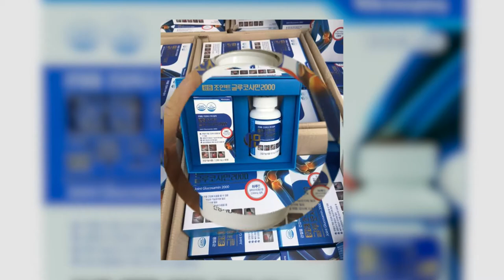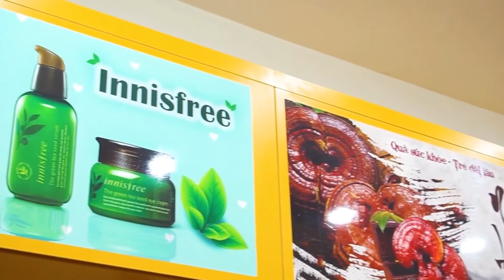Viên Bổ Xương Khớp Glucosamine Hàn Quốc Có Thực Sự Tốt Không ? Koreashop24h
Đặt Mua Viên Bổ Khớp Glucosamine Kwangdong 2000 Nhập Khẩu Hàn Quốc tại
- Công dụng của iên Bổ Khớp Glucosamine Kwangdong 2000 Nhập Khẩu Hàn Quốc :
– Bổ xương, khớp, sụn
– Cần thiết cho hình thành mô liên kết.
– Giúp xương chắc khoẻ, tương cường chức năng của mô khớp.
– Giảm thiểu bệnh thoái hoá xương khớp.
– Giảm thiểu tối đa các chứng đau chân, đau đầu gối, đau cổ tay, đau lưng, đau đốt sống cổ, đau vai,….
- Hướng dẫn sử dụng:
ngày uống 1 lần x 2 viên.

Uống vào buổi sáng sau ăn và uống nhiều nước

- Thành phần có trong lượng thuốc (2 viên) uống trong 1 ngày (trong 2700mg thuốc):
Glucosamin (2000mg): Glucosamine được xem như là một chất bổ sung dinh dưỡng, có tác dụng rất lớn đối với người bị bệnh về xương khớp. Glucosamine được dùng rộng rãi cho bệnh viêm khớp xương kinh niên, đặc biệt là viêm khớp xương đầu gối mạn.
Khi đi vào cơ thể, Glucosamine có thể phát huy một số khả năng như:

– Giúp cải thiện khă năng vận động cho bệnh nhân. Các khớp xương được bôi trơn hơn. Sụn và các tế bào xương được duy trì trạng thái khỏe mạnh vốn có.
– Chất nhờn cho khớp, sụn,… được nuôi dưỡng và tái tạo lại. Giúp bệnh nhân giảm được những đau đớn khi vận động.
– Glucosamine còn được dùng để phòng và hỗ trợ điều trị các bệnh thoái hóa xương khớp. Phổ biến nhất là thoái hóa khớp gối, cổ, cột sống lưng, teo khớp, tình trạng viêm khớp cấp và mạn tính ở bệnh nhân.

Vitamin C (100mg): Giúp tăng sự hấp thụ sắt tạo máu cho cơ thể, tăng cường hệ miễn dịch, chống oxy hoá cho cơ thể, phòng chống bệnh tim mạch, tổng hợp chất dẫn truyền thần kinh, tạo collagen cho cơ thể,…
Kẽm (8.5mg): Tăng cường hệ miễn dịch, kẽm tác động chọn lọc lên quá trình tổng hợp, phân giải acid nucleic và protein- những thành phần quan trọng nhất của sự sống. Tham gia vào thành phần cấu trúc tế bào của các cơ quan quan trọng trong cơ thể.
Vitamin D (20ug): tăng hấp thụ canxi cho cơ thể, làm cho xương chắc khoẻ. Vitamin D có vai trò trung gian trong quá trình tổng hợp canxi máu. Vitamin D là làm tăng canxi máu, tăng phospho máu, tăng thải canxi niệu. Ngoài ra còn giúp cơ thể tăng cường hệ miễn dịch.
Vitamin B1 (1.2mg): Vitamin B1 tăng cường tuần hoàn máu và hỗ trợ trong việc hình thành máu, quá trình trao đổi chất carbohydrate, và trong sản xuất hydrochloride acid (HCl), chất quan trọng trong hệ tiêu hóa bình thường. Vitamin B1 có tác dụng làm giảm viêm thần kinh và giảm đau.
Vitamin B6 (1.5mg): Vitamin B6 hoạt động như một coenzym giúp chuyển hóa tryptophan thành niacin. Nó còn đóng vai trò quan trọng trong việc chuyển hóa chất đạm, chất béo, carbohydrate. Vitamin B6 tham gia vào quá trình tổng hợp hemoglobin và sự bài tiết của tuyến thượng thận. Vitamin này còn cần thiết cho phản ứng lên men tạo glucose từ glycogen, góp phần duy trì lượng đường huyết trong máu ổn định; giúp bảo vệ tim mạch, tăng cường hệ miễn dịch và duy trì chức năng não khỏe mạnh.
– Vitamin B6 được chỉ định dùng trong những bệnh xơ vữa động mạch, viêm dây thần kinh ngoại vi, suy nhược cơ thể, viêm dây thần kinh thị giác do rượu, viêm thần kinh thính giác do thuốc chống lao…
0O0
Xem thêm tại đây :
Viên Bổ Xương Khớp GLUCOSAMIN giúp Hỗ Trợ Điều Trị Thoái Hóa Khớp Gối và Đau Nhức Xương Khớp
0O0
0O0
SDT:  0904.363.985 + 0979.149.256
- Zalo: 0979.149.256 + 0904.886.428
- Facebook : Siêu Thị Hàn Quốc – Koreashop24h
- Địa chỉ : Số 2 Ngõ 79 Thụy Khuê - Tây Hồ - Hà Nội